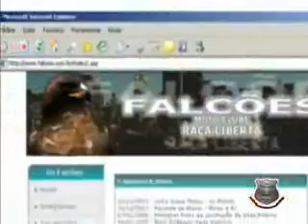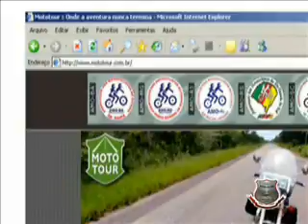Filme Ourinhos Moto Fest iII